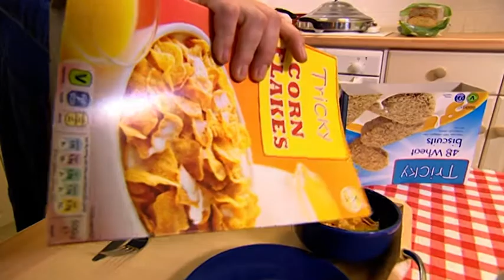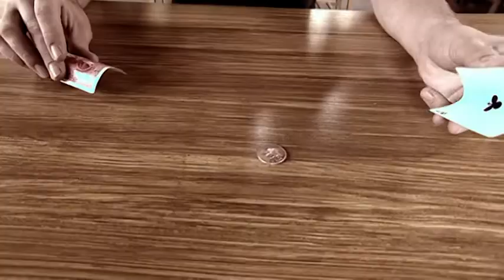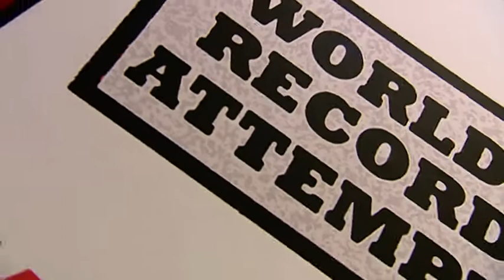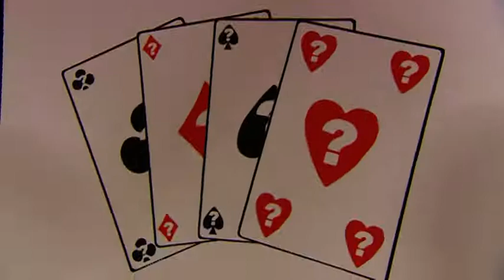Stephen Mulhern's Magic Tricks on Tricky TV! 🪄✨ Season 2, Episode 10 - Sawing a Man in Half 🎩🐇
Stephen attends a school in Denbigh and puts a schoolgirl called Sophie through an illusion called the Wringer where she is flattened. At a gym in London, Stephen performs Bodybuilder Bisection, using a buzzsaw to slice the man in half.
Magician, Stephen Mulhern, stages hilarious, hidden camera pranks and shows kids the secrets of classic card tricks.